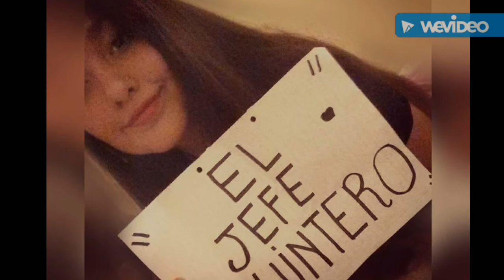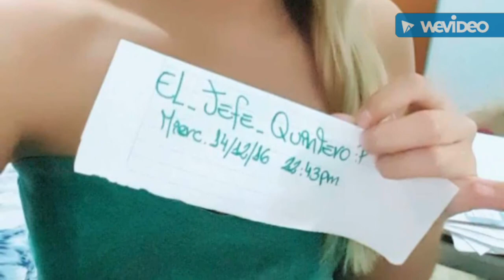Para las de mujeres de gta5